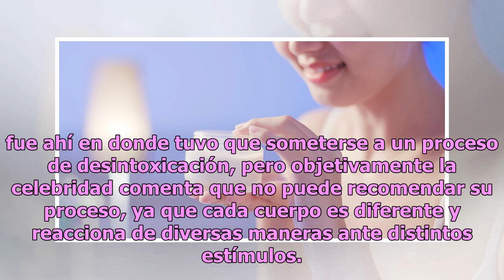Jacqie Rivera, hija de Jenni Rivera, muestra su duro proceso para bajar 70 libras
La joven hermana de Chiquis Rivera goza de una nueva figura Jacqie Rivera ha sido noticia recientemente debido a que en su cuerpo ha habido una transformación significativa y es que ha bajado 70 libras. La hija de Jenni Rivera, y hermana de Chiquis Rivera mostró los resultados de este arduo trabajo,...